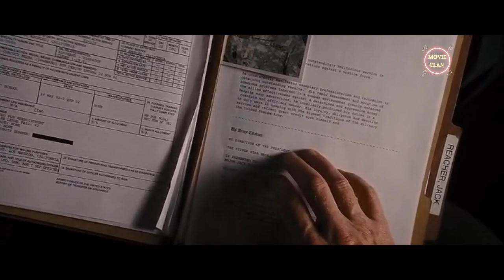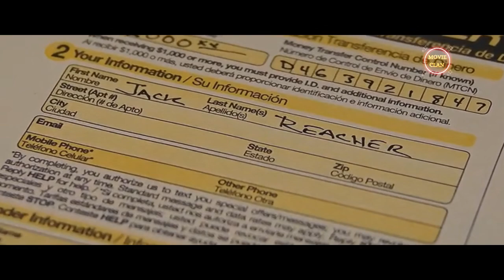I Came here to BURY him...!!!| Jack Reacher (2012) | Tom Cruise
Movie - Jack Reacher - (2012)
One morning in an ordinary town, five people are shot dead in a seemingly random attack. All evidence points to a single suspect: an ex-military sniper who is quickly brought into custody. The man's interrogation yields one statement: Get Jack Reacher (Tom Cruise). Reacher, an enigmatic ex-Army investigator, believes the authorities have the right man but agrees to help the sniper's defense attorney (Rosamund Pike). However, the more Reacher delves into the case, the less clear-cut it appears.